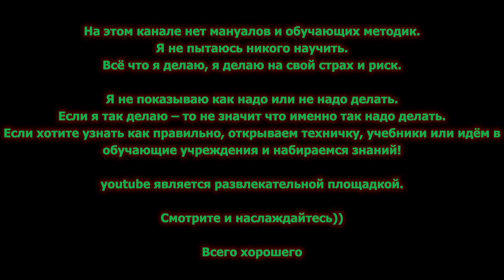Subaru Forester SF 5 сгнил передний брызговик и лонжерон.